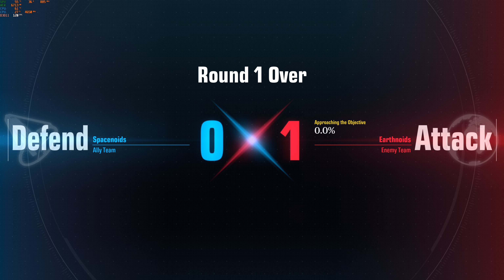Gundam Evolution 2022 - Trying out the RX-78-2 Gundam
Gundam Evolution 2022

Seems pretty fun. Since its free.

Although the other paid for gundam are somewhat OP.

Also very toxic community on it it seems.

Nostalgia when you know EXTEEL long ago.